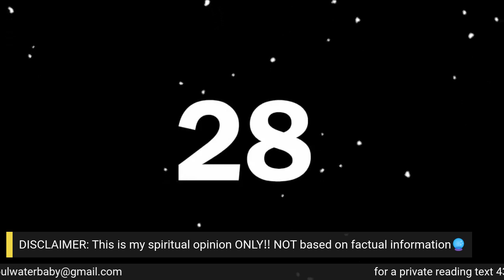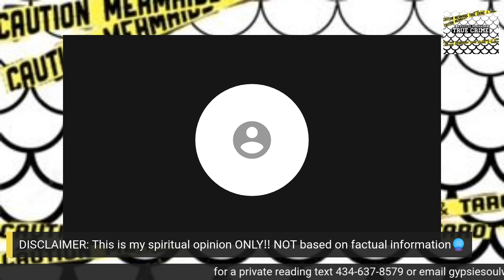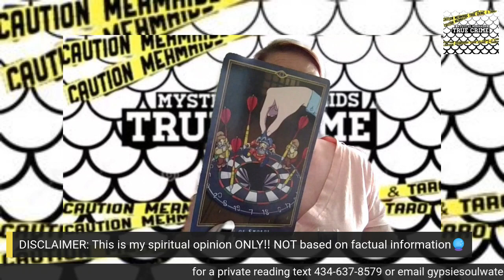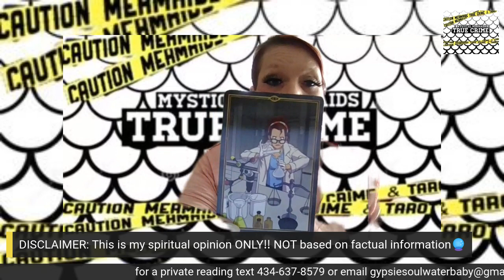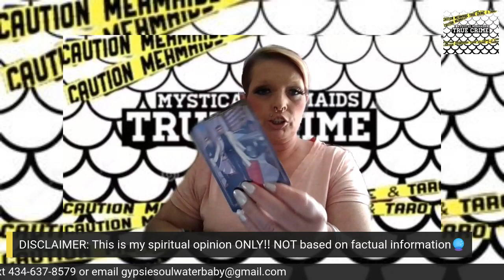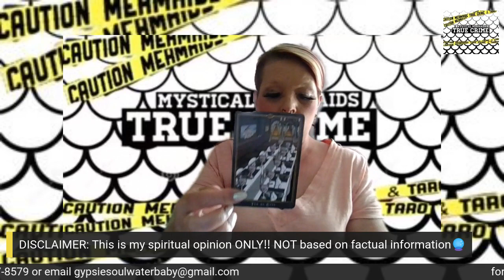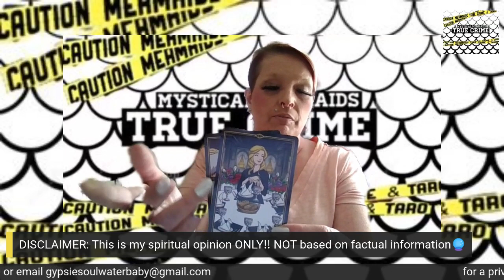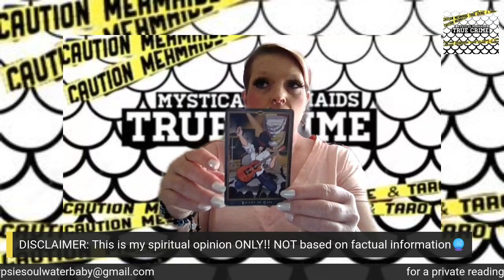DON WELLS SAID WHAT? THE INSIDE SCOOP OF WHATS REALLY GOING ON WITH DON & CANDUS WELLS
or
PAYMENT OPTIONS:

HOW CAN YOU RECIEVE FREE READING? PURCHASE SOMETHING FROM MY
WISHLIST